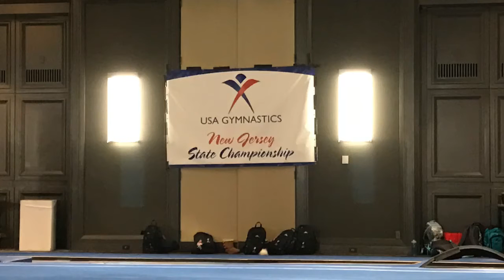2017 USAG Level 3 New Jersey State Championship All Around Champion Rebecca Park